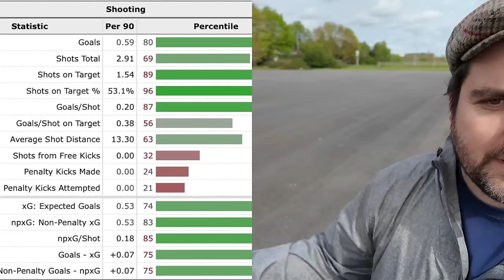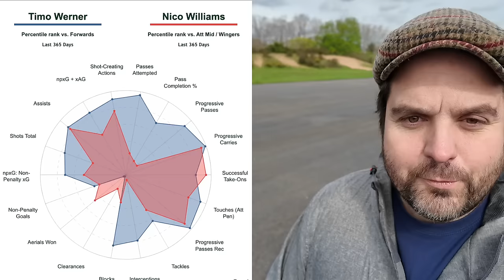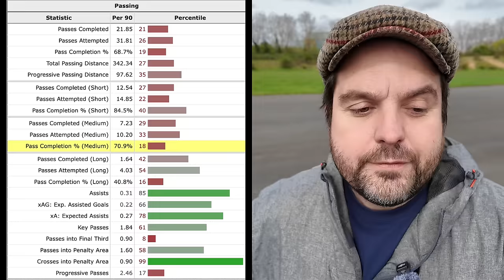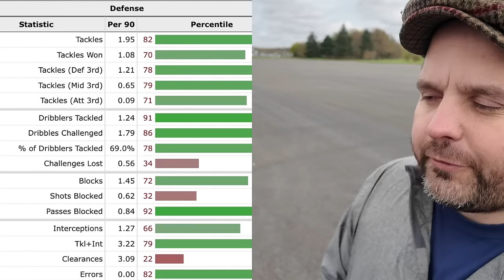Tottenham To Break Transfer Record This Summer Transfer Window?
0:00 - INTRO
1:30 - OUR WIDE PLAYERS ARE FINALLY GETTING IT? WILL NEW PLAYERS ALSO TAKE THEIR TIME TO LEARN?
9:10 - BENJAMIN SESKO LINKS
12:00 - NICO WILLIAMS LINKS
15:28 - DANI OLMO LINKS
17:50 - MOHAMMED SIMIKAN LINKS

In this video, I discuss the improvements we are seeing in some of our wide players and ask the question about whether the gap in the weaknesses is closing at Tottenham. I then look at Tottenham news in the media specifically looking at 4 players strongly linked to Tottenham this Summer and discuss their stats and merits. Benjamin Sesko, Nico Williams, Dani Olmo and Simikan from Leipsig!

On this channel we discuss all things Tottenham Hotspur. Whether that be Tottenahm transfer news or player update, tottenham match reactions, fan reactions and watchalongs, we do it all!

We cover players from the team in detail including, Vicario, Micky Van De Ven, Christian Romero, Pedro Porro, Emerson Royal, Son Heung Min, Richalison, Brennan Johnson, Yves Bissouma, Piere Emile Hojbjerg, Pape Matar Sarr, Destiny Udogie and everyone else!

If you are looking for the latest in all the tottenham fan tv updates you could wish for then look no further than SpursTalkShow. Your one stop shop for all your latest spurs news views and transfer clues from the Premier League.